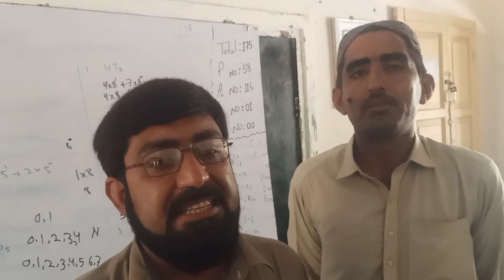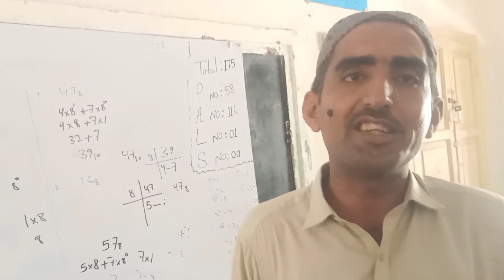little student protest against right very good,